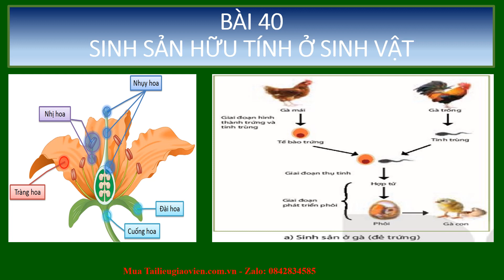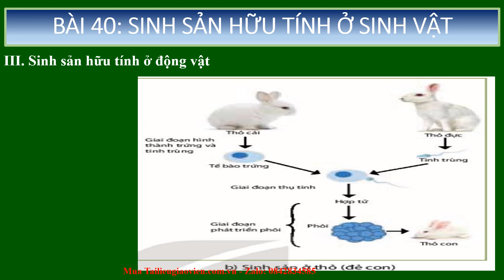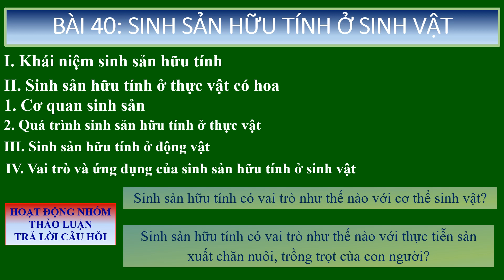Giáo án Powerpoint Bài 40: Sinh sản hữu tính ở sinh vật | GA điện tử Sinh học 7 Kết nối tri thức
Phía trên là giáo án Powerpoint hay còn gọi là giáo án điện tử, giáo án trình chiếu Bài 40: Sinh sản hữu tính ở sinh vật | Sách Sinh 7 Kết nối tri thức. Giáo án được làm với phong cách: hiện đại, đẹp mắt để tạo sự hứng thú cho học sinh.
Ngoài ra, chúng tôi có đầy đủ giáo án powerpoint các bài khác trong chương trình sách giáo khoa Sinh 7 Kết nối tri thức. Tin chắc rằng: Khi sở hữu bộ giáo án này, việc giảng dạy của thầy cô sẽ trở nên nhẹ nhàng và đạt hiệu quả tốt.